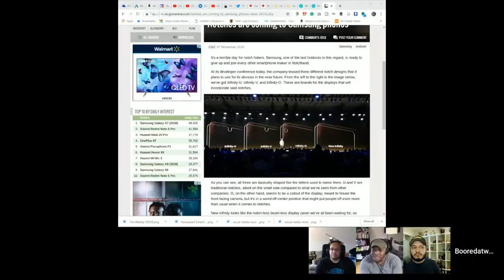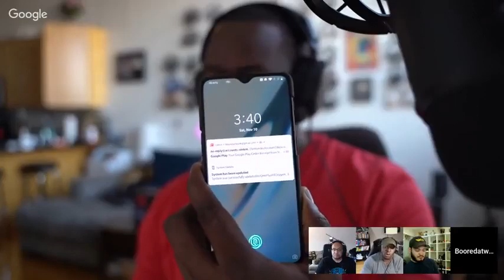Samsung Foldable display The Weekly S5E34